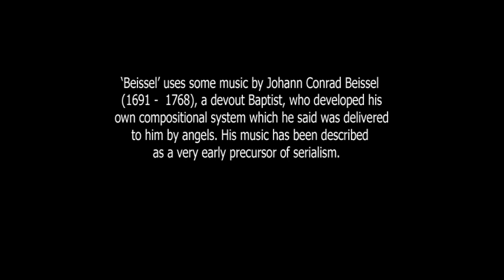'Beissel' by Klaus Lang and Golden Fur, extract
extract from 'Beissel' (2016), a collaboration between Klaus Lang and the ensemble Golden Fur:
Klaus Lang - church organ
Samuel Dunscombe - clarinets
Judith Hamann - cello
James Rushford - viola and harmonium
'Beissel' uses music by Johann Conrad Beissel (1691 – 1768), a German-born Baptist leader who founded the Ephrata religious community in Pennsylvania, USA. He wrote music for the community, developing a particular compositional system which he claimed to have received from angels, and which has been described as a very early precursor of serialism.
It was recorded at the abbey at St.Lambrecht in Austria